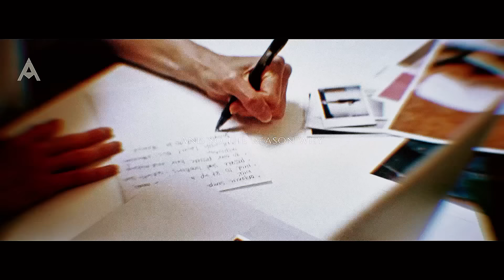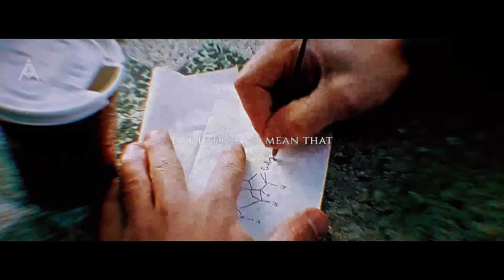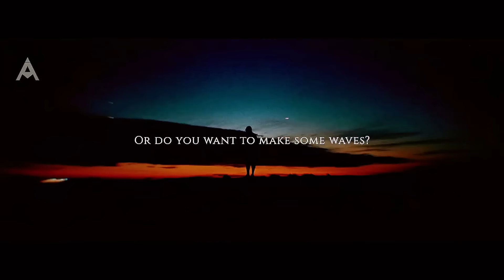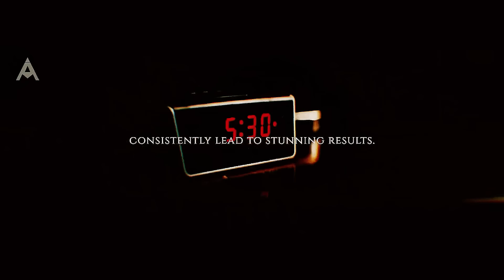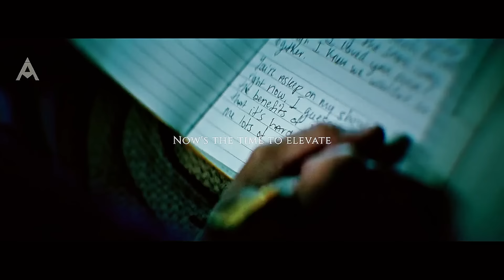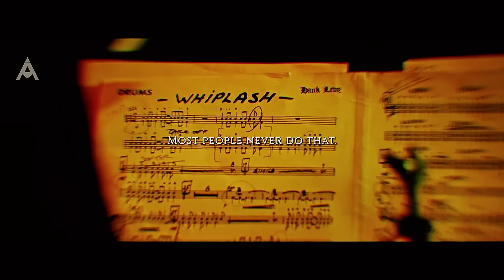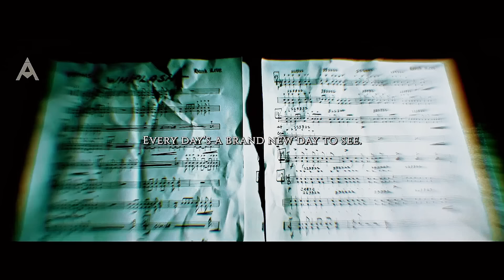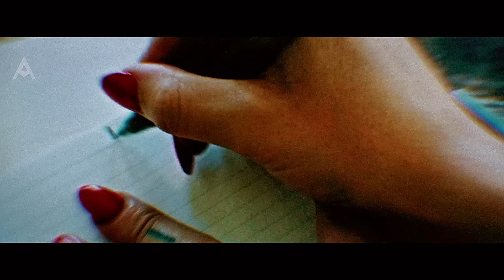WINTER ARC HAS STARTED - One Of The Best Motivational Video Speeches Compilation (WINTER MOTIVATION)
Winter arc has started. This is one of the best motivational video speeches compilations, focusing on winter motivation, featuring original content and editing by Absolute Motivation. Through a powerful collection of inspiring speeches, you’ll learn how to harness the unique challenges and opportunities that winter brings. Discover strategies to stay motivated and focused during the colder months, transforming potential setbacks into stepping stones for growth. Join us and let these speeches empower you to embrace this winter arc as a time for reflection, determination, and preparation for the successes that lie ahead. Your journey continues, and now is the time to thrive! This is one of the best motivational videos and one of the best motivational compilations featuring 4 new Absolute Motivation never-before-seen motivational speeches and new original Absolute Motivation speakers.
Winter Arc has started. Let's get it.

🤝Special thanks to all our partners, not just in this video but in all our videos. We love you.

🎤  Speakers in this video:
JAMES E. DIXON
DYLAN BERRY
JIM ROHN
MATT GRAHAM
JESSICA WHITE
DAVE AUSTIN
BRIAN TRACY
TAYLOR SWIFT
ASHLEY CAIN

💽 Track List in this video:
WHILE THE WINDS - ROSS CHRISTOPHER
MAGNA UNIVERSUM - STARS AS SIGNALS

🎬 Movie List :
I STILL BELIEVE (2020)
FATHER STU (2022)
NEVER LET ME GO (2010)
ARRIVAL (2016)
THE WORLD ACCORDING TO GARP (1982)

Artlist
Really Slow Motion
Audiomachine

🎥 The video footage In this video:
All video footage used is licensed through either CC-BY or from various stock footage websites or filmed by us. All Creative Commons footage is listed at the video's end and licensed under CC-BY 3.0. Film and TV shows used in the video are interwoven with the video's narrative, related to the topic of the video and corresponding to FAIR USE.